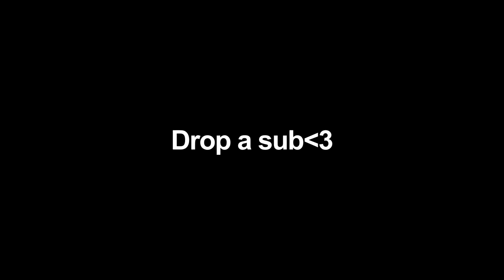YESSIR 🤟(Fortnite montage)